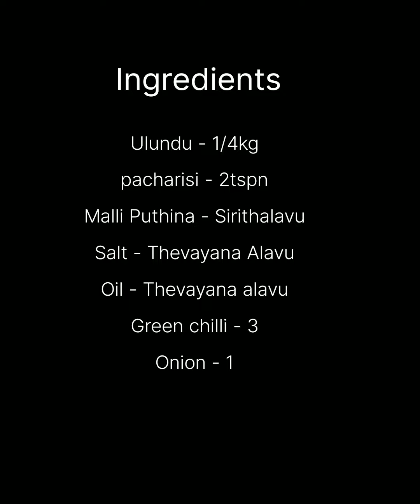ulundu bonda recipe in tamil | உளுந்து உருண்டை செய்வது எப்படி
ulundu bonda recipe in tamil:
                       In this video we shown you how to make ulundu bonda recipe in tamil.